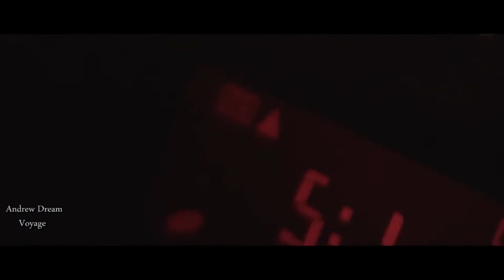Andrew Dream -Voyage[Vocal Version]